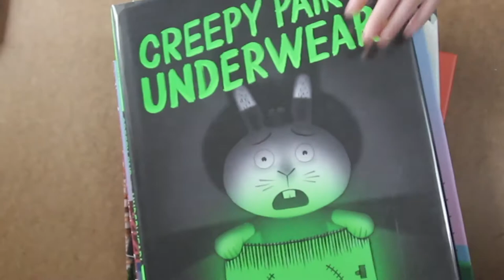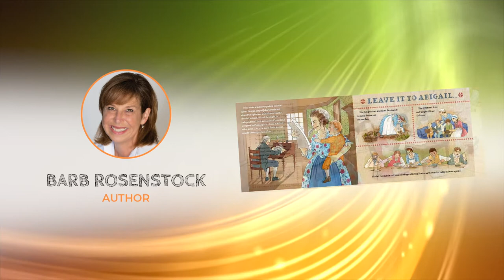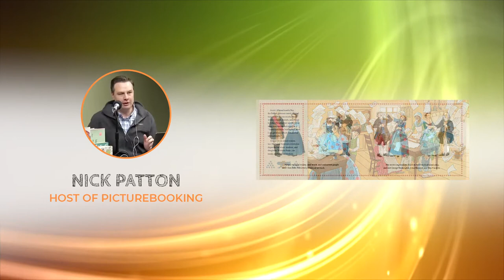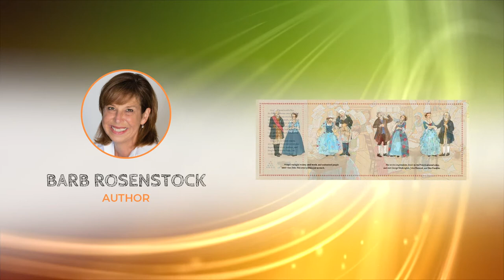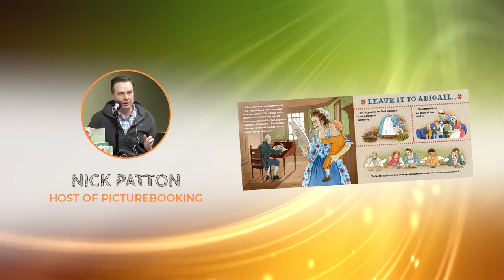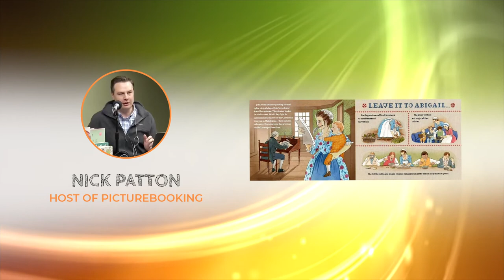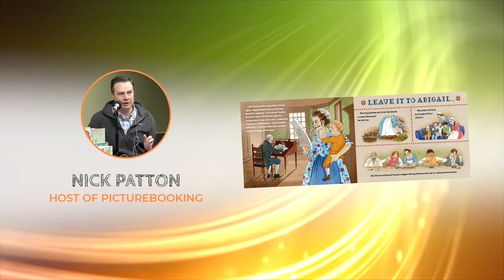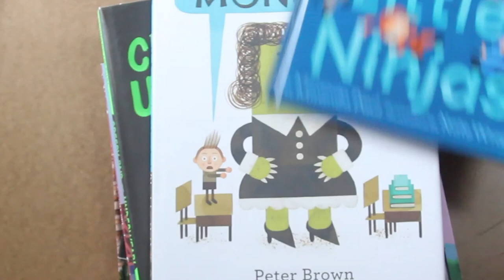Picturebooking with Barb Rosenstock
Learn about writing a picture book biography from an award-winning author.

Barb Rosenstock is an author of nonfiction and historical fiction children’s books, including THE NOISY PAINT BOX, a 2015 Caldecott Honor book. Her goal is to create stories that bring to life history’s heroes for today’s kids.

Featured book:
LEAVE IT TO ABIGAIL! THE REVOLUTIONARY LIFE OF ABIGAIL ADAMS: Bring this powerful, bold founding mother into your children’s lives through this picture book. And learn why there would be no President John Adams without Abigail.